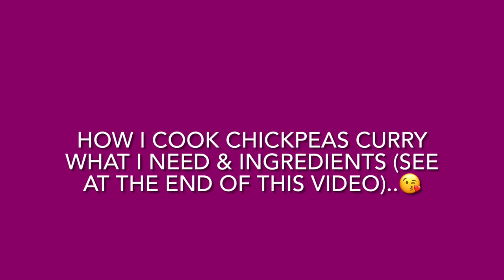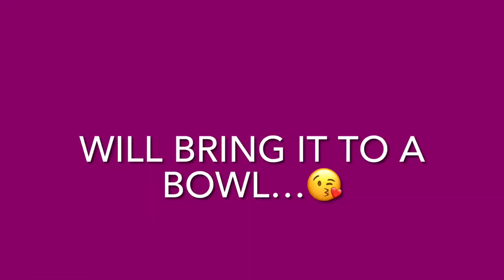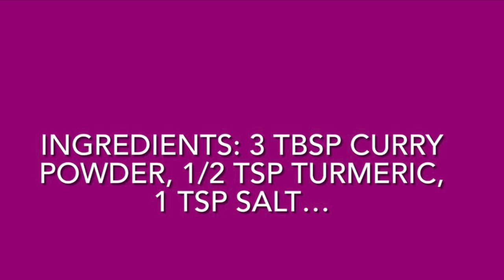Curry…yummy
Chickpeas Curry is delicious food & healthy. Preparation & cooking, just watch my video. All details  of cooking & ingredients are showed up.

Your support is highly appreciated. Thank you & God Bless…🙏🏻